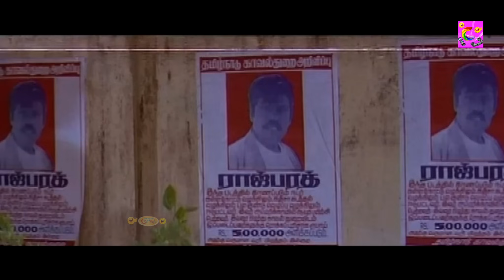hello mister பிச்சை பெருமாள் எப்படி இருக்கீங்க! மரண காமெடி!!Goundamani Senthil Comedy@ComedyTime_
@Comedy Time ​